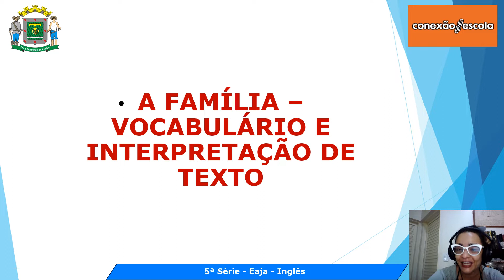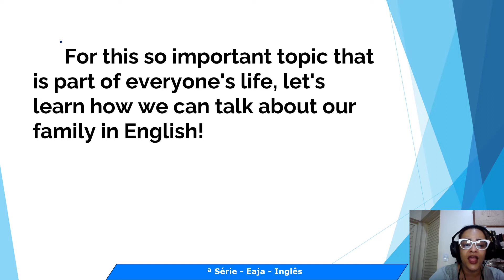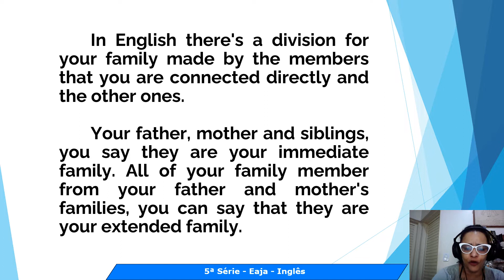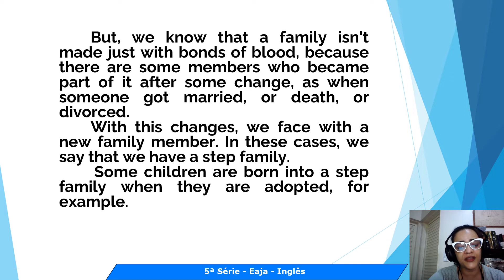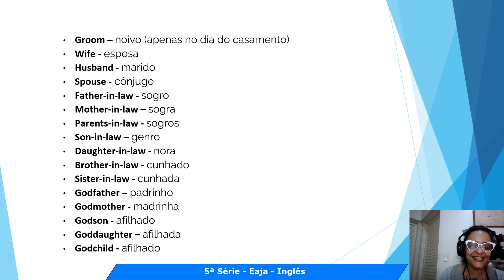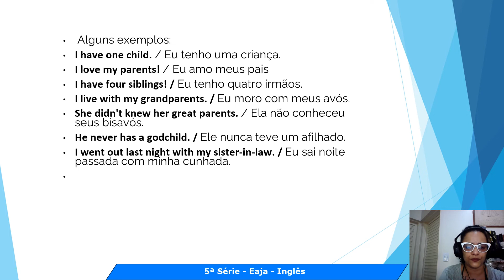5ª Série - EJA - Língua Inglesa - A família: Vocabulário e interpretação de texto